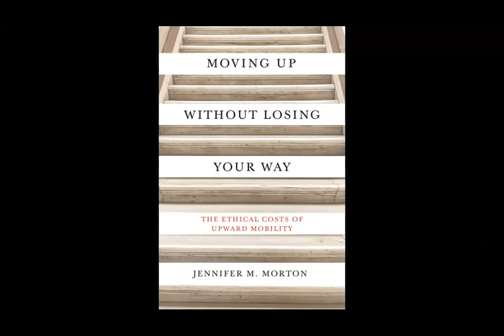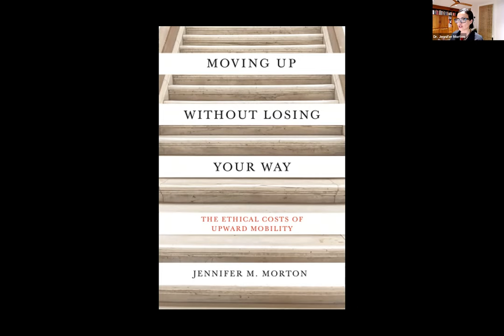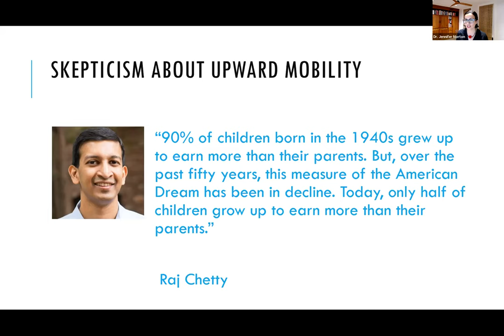Moving Up Without Losing Your Way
KIE Community Colloquia Series
March 15, 2022
Dr. Jennifer Morton

Upward mobility through the path of higher education has been an article of faith for generations of working-class, low-income, and immigrant college students. Yet very little attention has been paid to the deep personal compromises such students have to make as they enter worlds vastly different from their own. Measuring the true cost of higher education for those from disadvantaged backgrounds, Moving Up without Losing Your Way looks at the ethical dilemmas of upward mobility.

Drawing upon philosophy, social science, personal stories, and interviews, Jennifer Morton reframes the college experience, factoring in not just educational and career opportunities but also essential relationships with family, friends, and community.